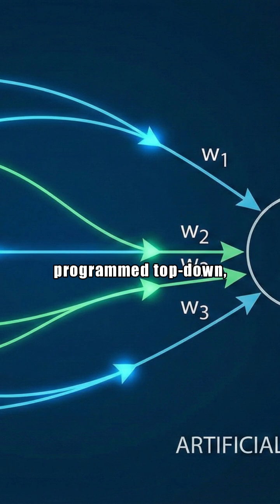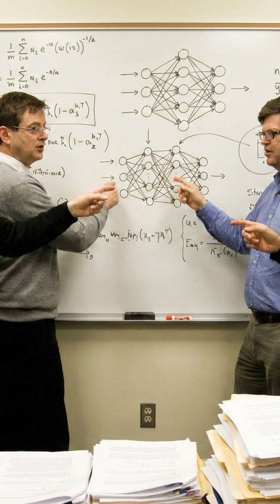Timeline of AI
This narrative traces the sweeping evolution of Artificial Intelligence, moving from the clockwork dreams of early automata and philosophical foundations to the cyclical rise and fall of symbolic AI. It details the revolutionary renaissance of neural networks and deep learning.